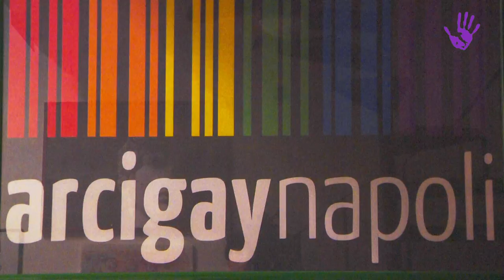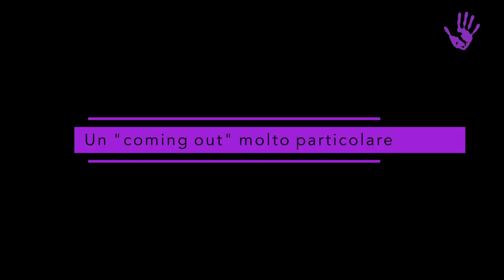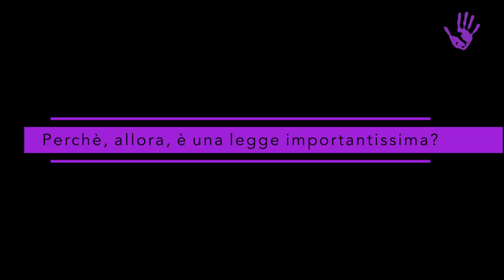Antonello Sannino e il mondo LGBTQIA+ nel Sud Italia. Una storia piena di sorprese (Prima parte)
All'interno del nostro viaggio nell'amore e nel sesso che cambia, abbiamo incontrato Antonello Sannino, segretario del Comitato Arcigay Napoli Antinoo. Con Antonello abbiamo esplorato, in un intreccio tra storia personale e attivismo comunitario, tanti temi: dalle unioni civili, alla consapevolezza sulle tematiche LGBTQIA+ nel sud Italia e nella aree rurali del nostro paese, sino all'importanza delle azioni simboliche per favorire una nuova cultura a sostegno dei diritti di tuttə.

Scritto da: DANIELA BARTOLINI
Intervista di: DANIELA BARTOLINI E PAOLO CIGNINI
Video realizzato da: PAOLO CIGNINI